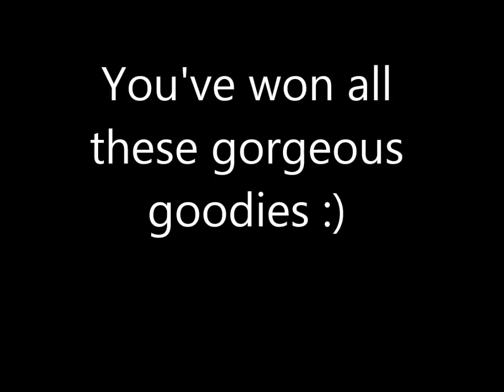Grand Raffle Winner - jennings644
Grand Raffle Winner